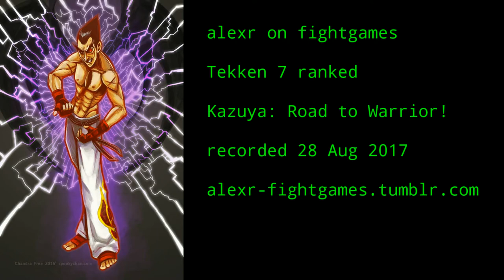Tekken 7 online ranked: Road to Warrior with Kazuya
Finally escaping the green ranks?? I'm making progress, but there are definitely things to work on. Low-parrying predictable lows, better block punishing, electrics for whiff punishes on reaction...